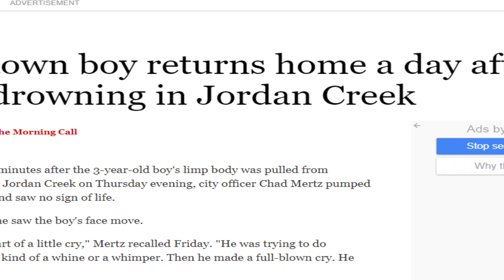The Jocyan Velez and Officer Mertz Story 7 years later Allentown Police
The Jocyan Velez and Officer Mertz Story 7 years later. In this episode you will see Jocyan reunite with Officer Mertz during National Police Week.
Officer Mertz responded to a drowning at Jordan Park and found a 3 year unresponsive boy who drowned. For nearly 5 to 10 minutes Officer Mertz provided CPR and helped revive little Jocyan Velez. 7 Years later they meet again in this video.